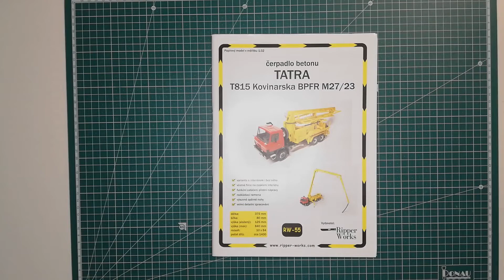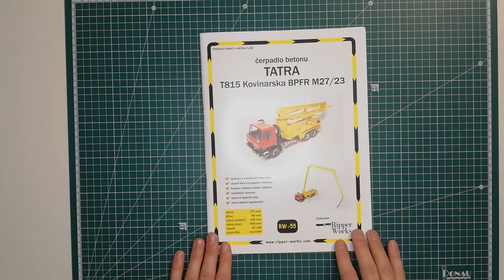Tatra 815 Kovinarska BPFR M27/23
Video náhled papírového modelu od vydavatele Ripperworks.